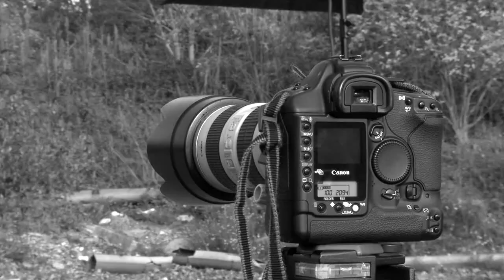GOrilla - Playing with Fire | 2009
yes, we do like fire...

we had a shooting for the Book/zine SANG BLEU in paris, a couple months ago. RENAUD SKYRONKA documented this with his filming skills. we all had lots of fun doing it!

you will be able to see the pictures in the upcoming SANG BLEU 5 /
PreOrder it already to assure yourself a copy since they'll go quick

thanks to corinne stoll / corinnestoll.com - Pierre / environsdesvilles.blogspot.com - the fireman (sorry i forgot your name, but you're a great guy) - WOnka / gorillabicycles.com and RENAUD / renaudskyronka.free.fr/

and follow their very inspiring blog / sangbleu.com/

salut!